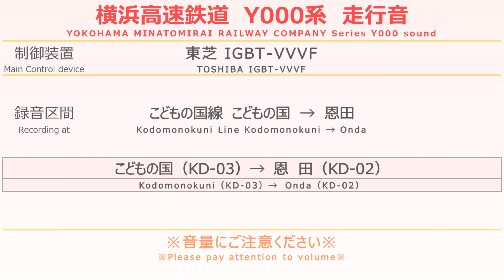横浜高速鉄道Y000系 走行音 YOKOHAMA MINATOMIRAI RAILWAY COMPANY Series Y000 sound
横浜高速鉄道Y000系の走行音です。
制御装置：東芝 IGBT-VVVF
録音区間：こどもの国線  こどもの国→恩田

YOKOHAMA MINATOMIRAI RAILWAY COMPANY
Series Y000 sound
Main control device：TOSHIBA  IGBT-VVVF
Kodomonokuni Line Kodomonokuni → Onda
◇Please pay attention to volume when you watch this video◇